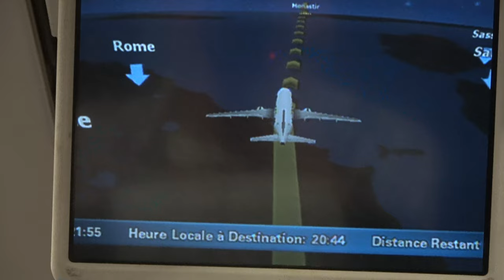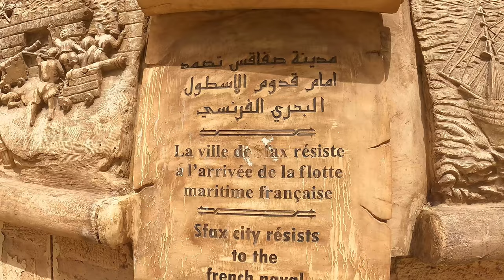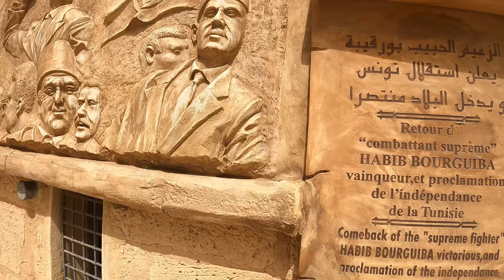Golden Tulip Taj Sultan - @irenetravel2366 - Tunesien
Sehr schön gelegenes Hotel in Hammamet. Es ist ein schönes Hotel,
leider das Essen nicht so toll.

Musik            Juvali -  Colourful love
                       Zen und Soul -  Oase der Ruhe Göttliche Musik